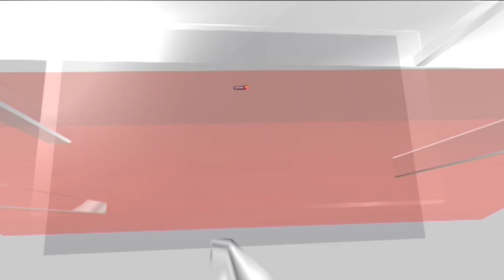Manipur Viral Women Video News: "Why the Absence of Anger? Women's Bodies Are Not A Battlefield"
Amidst the mounting tensions over the past few months in Manipur, women have tragically become unintended victims, facing the horrors of assault, rape and even murder. Shockingly, despite numerous reports of such incidents, politicians and authorities have displayed a lack of substantial action to address these dreadful crimes. The National Commission for Women (NCW) has diligently made several attempts to reach out to the authorities in Manipur regarding the acts of violence against women. However, to our dismay, their appeals have gone unheard. This failure to respond to the NCW's earnest pleas raises grave concerns about the safety and well-being of women in the region.